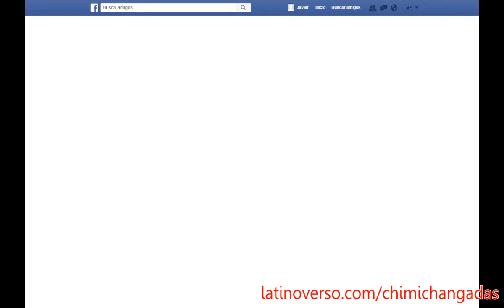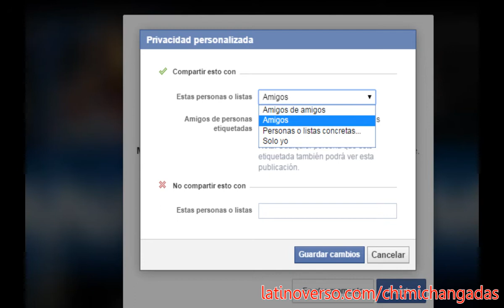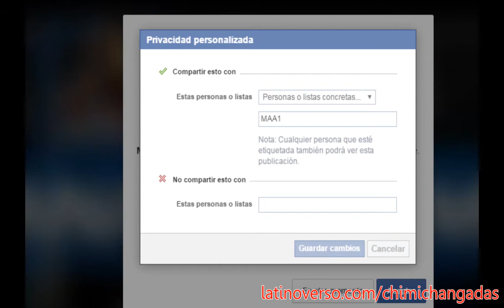(Juego / Facebook) Avengers Alliance 1 - Empezando en MAA 1 (Parte 1)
Primera parte de empezando en MAA 1, entre los temas que tratamos encontrarán:
- Instalando la aplicación
- Empezando con nuestro Agente
- Consejos sobre el Agente
- Recompensas
- Llamadas de auxilio
- Y más!